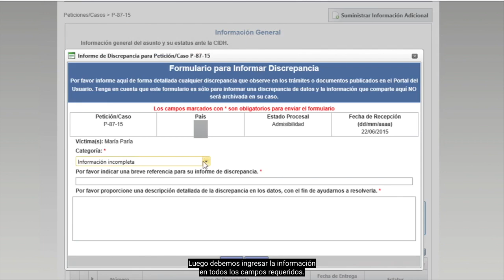Cómo informar discrepancias técnicas